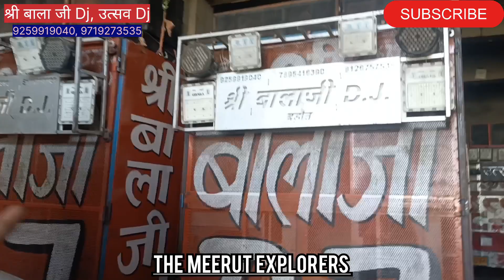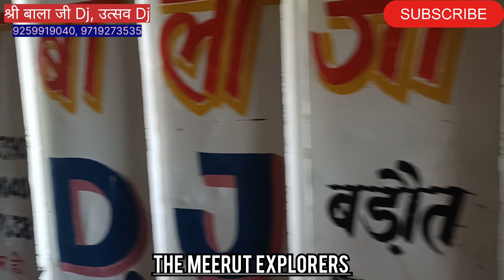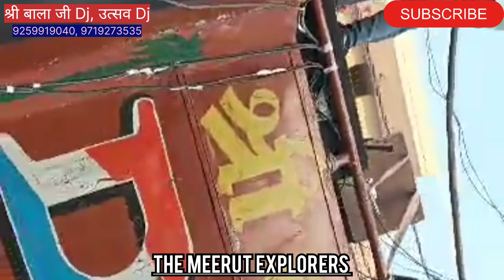Shree Balaji Dj Utsav Dj Baraut Kavad Yatra 2023 Ke Trolle Ka Update With Full Details Dj Testing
Finally guys is video mein aap logon Ko dekhne ke liye milega Shri Balaji aur Utsav DJ badaut ka interview jismein unhone bataya kavad Yatra ki kya update hai aur shaadi mein agar vah kavad Yatra Mein total lekar Jana chahe to Ek nahin do nahin teen Jole lekar ja sakte hain itna unhone kara hua hai to abhi jo ham pura update dikhayenge aapko Shri Balaji DJ aur Utsav DJ badaut ka.